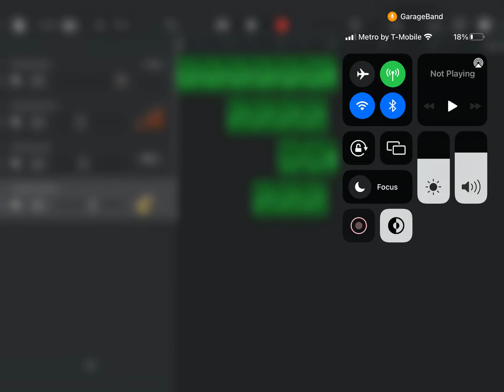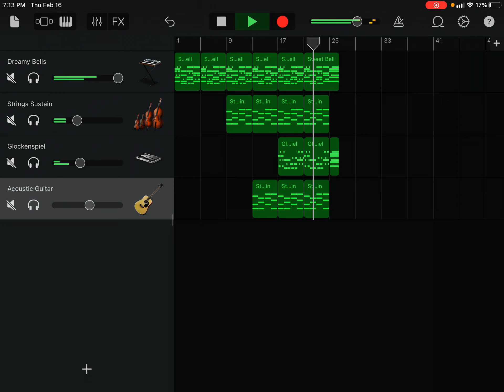Curious light doors [remix] chill